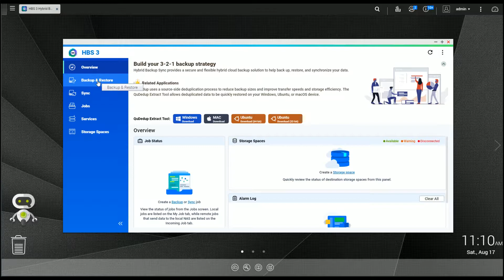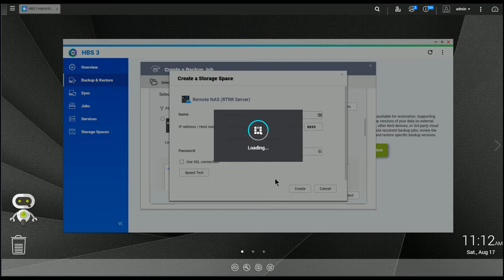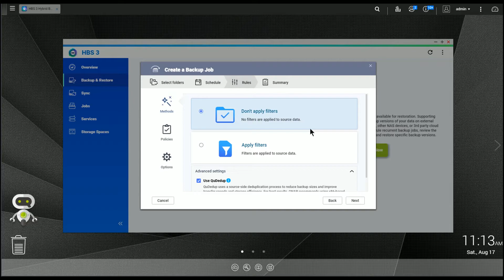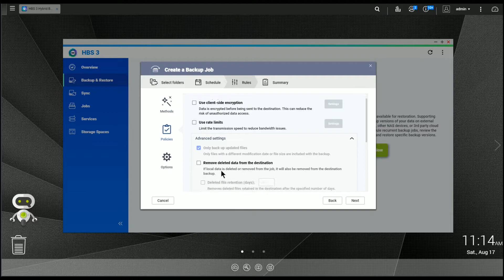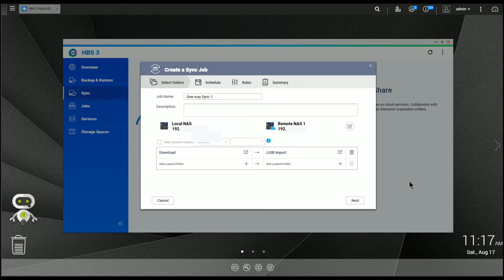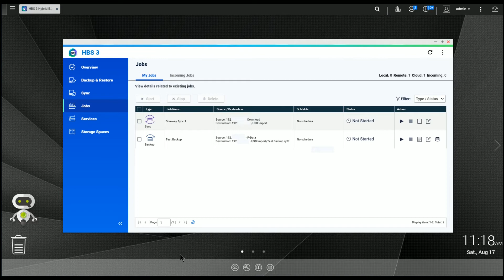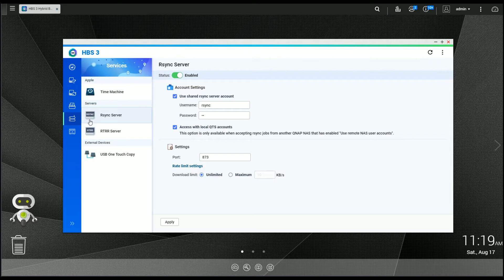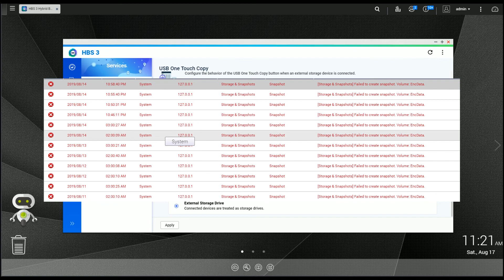QNAP Hybrid Backup Sync Version 3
A short update of the QNAP Hybrid Backup Sync program version 3.  They have updated this program and made it easier to use.

QNAP Products:
Qnap 12 Port unmanaged 10Gbe switch
Qnap TVS-951x NAS
Qnap TS-453B NAS
Qnap 10Gbe NIC card
QNAP TR-004

WD Drives:
WD RED Drives - 6T
WD RED Drives - 8T n.to/2SC0VY1